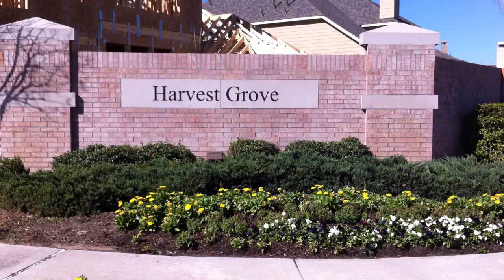casa enero 28